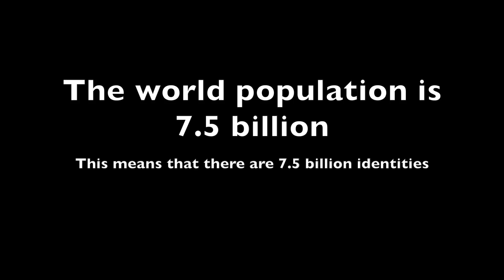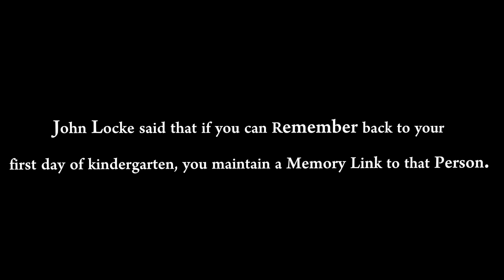MY IDENTITY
The whole concept of identity always made the man curious. All science branches dealt with the importance of identity and what defines it. In particular, many philosophers spoke of the "identity" it self and more specifically of the personal identity. Some philosophers believed that what identifies each person is the outer appearance and that from the moment your are born in this body and you die in the same body, this is your identity.  However some other philosophers have stated that, what matters is not the outside appearance of any man but its own memories. For example, if you place a persons mind into another body while keeping the same memories, that does not change his identity, even though his outside appearance is different. John Lock once said that if you remember the first thing you did in a very young age this means that you are the same person and that identity is just a chain of memories.